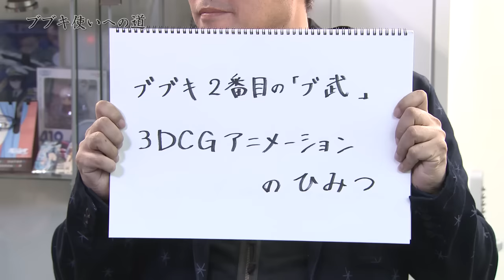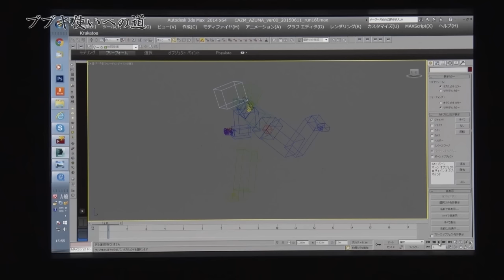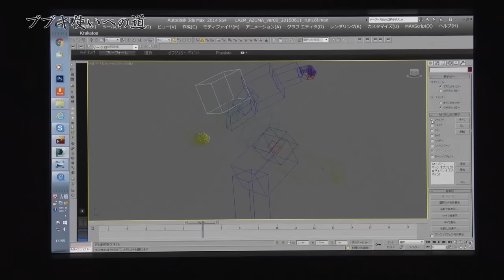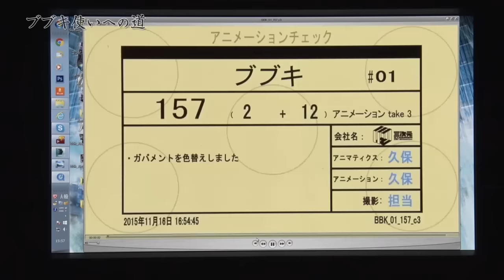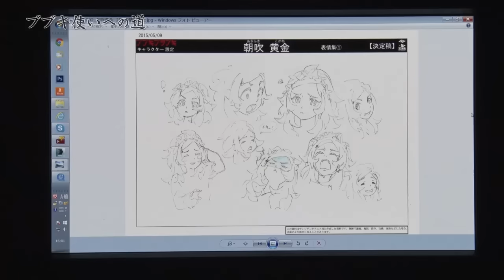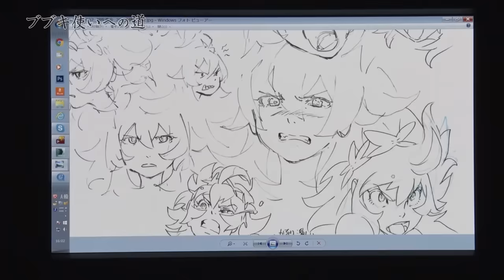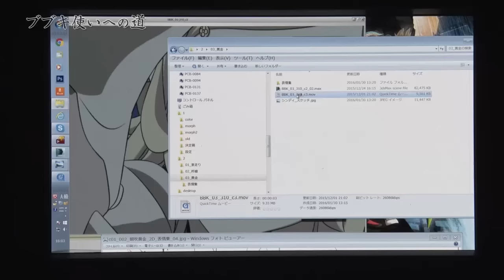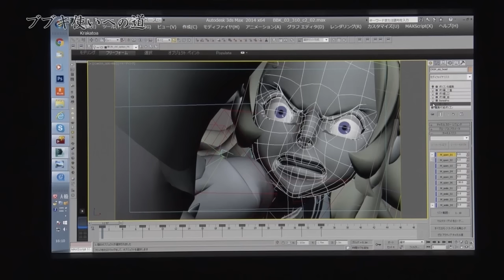「ブブキ・ブランキ」スピンオフ企画「ブブキ使いへの道 #2」 @bbkbrnk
「ブブキ・ブランキ」スピンオフ企画「ブブキ使いへの道」

3DCGアニメーションによって、ブブキ使いに命が宿るまでの道のりを3回に分けてお送りする番組です！
こちらをご覧頂ければ、「ブブキ・ブランキ」がより一層楽しめること間違いなし！
とことん現場主義でお送りしていきます！

第2回は、ブブキ2番目の「ブ（武）」
～3DCGアニメーションのひみつ～
となります。ぜひお楽しみください！

【出演】小林裕介（一希東役）
　　　　 オカリナ（ウルトラスーパーピクチャーズ広報部）
　　　　 松浦裕暁（ウルトラスーパーピクチャーズ代表取締役）
　　　　 鈴木大介（CGスーパーバイザー）

▽放送情報
【TOKYO MX】毎週土曜 夜10：00—
【サンテレビ】毎週日曜 深夜1：30—
【テレビ愛知】毎週土曜 深夜2：50—
【KBS京都】毎週土曜 深夜1：30—
【BS11】毎週日曜 深夜1：30—
【AT-X】毎週土曜 夜11：00—（リピート放送: 毎週日曜 夕方6：00—, 毎週火曜 午後3：00—, 毎週金曜 朝7：00—）

▽STAFF
原作: Quadrangle / 監督: 小松田大全 / キャラクターデザイン: コザキユースケ / ブランキデザイン: 吉川達哉 / ブブキデザイン: あさぎり / シリーズ構成・脚本: イシイジロウ, 北島行徳 / メカニックデザイン: 高倉武史 / プロップデザイン: 岩永悦宜 / サブキャラクターデザイン: 尾崎智美 / ビジュアルデザイン: 有馬トモユキ, 瀬島卓也 / CGスーパーバイザー: 鈴木大介 / モデリングディレクター: 足立博志 / テクニカルディレクター: 金田剛久, 小嶋理子 / アニメーションディレクター: 植高正典, 石川真平, 三村厚史, 中村基樹 / 美術監督・設定: 金子雄司 / 色彩設計: 垣田由紀子 / 撮影監督: 池田新助 / 編集: 廣瀬清志 / 音響監督: 横山克 / 音楽制作: KADOKAWA / 制作: サンジゲン / 製作: BBKBRNK Partners

▽CAST
一希東: 小林裕介 / 朝吹黄金: 小澤亜李 / 野々柊: 斉藤壮馬 / 扇木乃亜: 石上静香 / 種臣静流: 小松未可子 / 万流礼央子: 潘めぐみ / 的場井周作: 津田健次郎 / 間絶美: 日笠陽子 / 新走宗也: 木村昴 / 石蕗秋人: 興津和幸　ほか

©Quadrangle / BBKBRNK Partners